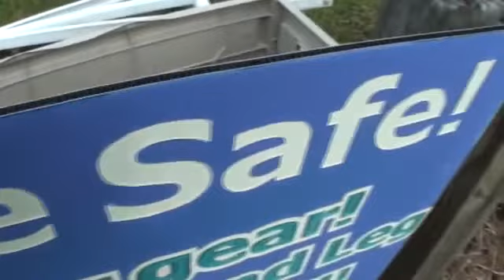Trae 2-20-16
Tandem